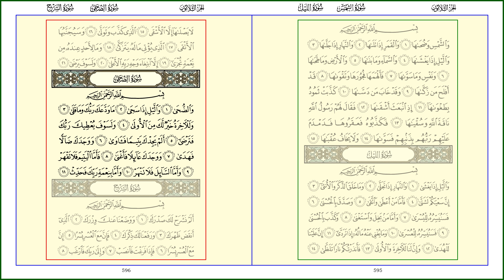AD-DHUHA [93] - MISHARY RASHID - PAGE 596 - VERSES 01 - 11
Ad-Dhuha [93] - Syeikh Mishary Rashid Al Afasy - Al Quran Version Medina - Every Page - 15 lines per page - Page 596